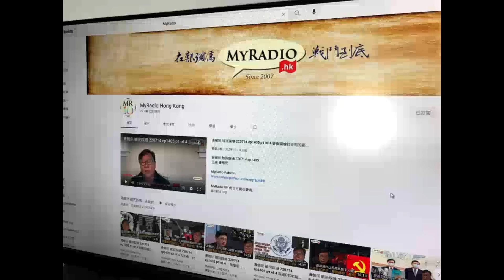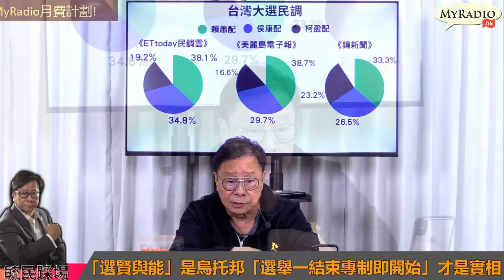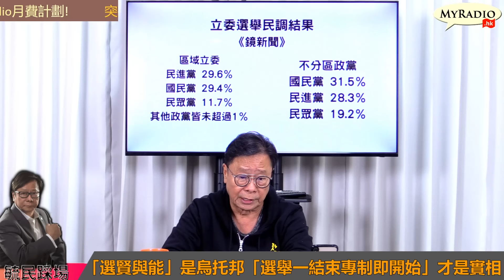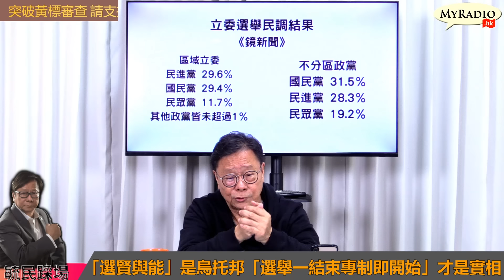黃毓民 毓民踩場 231227 ep1554 p3 of 3台灣民主選舉政黨、媒體「比爛」世界第一/「選賢與能」是烏托邦「選舉一結束專制即開始」才是實相